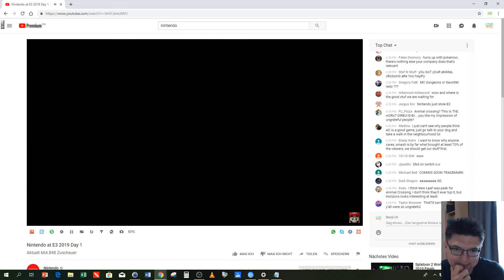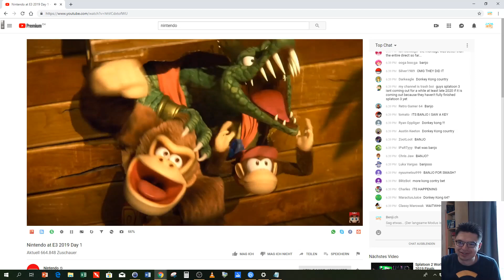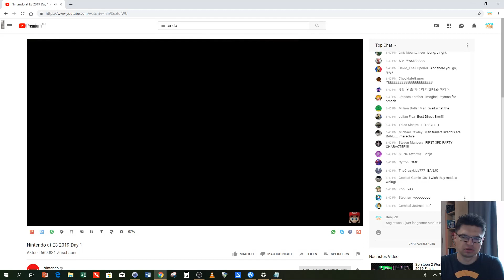Benji reacts to Banjo Kazooie reveal at Nintendo Direct E3 press conference 2019